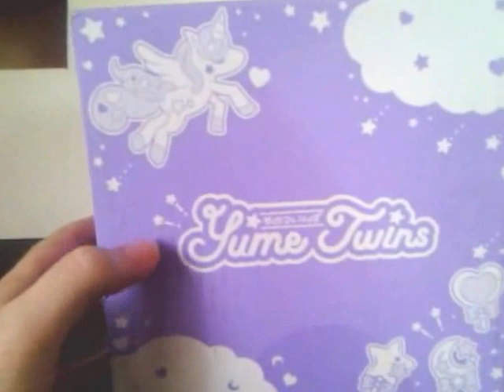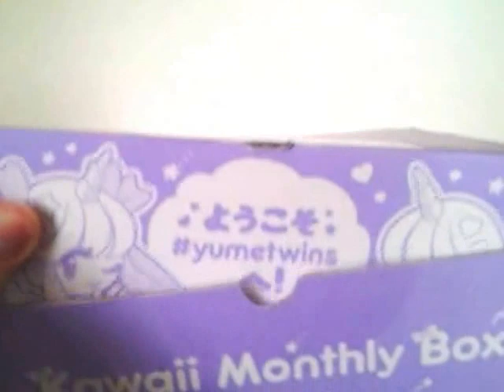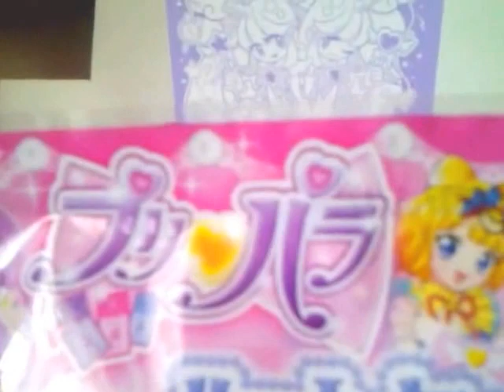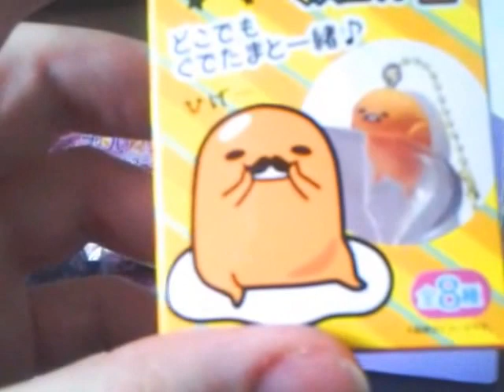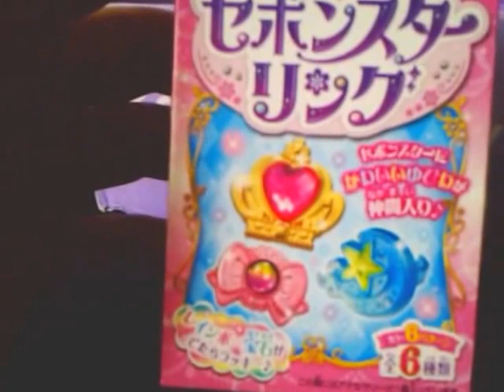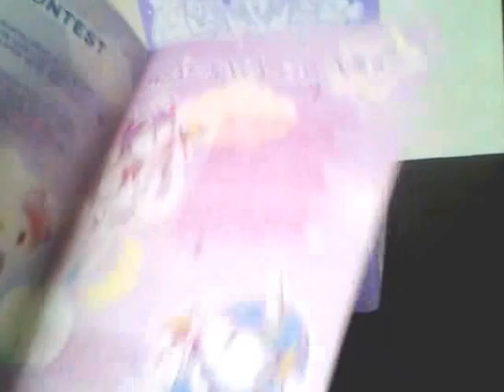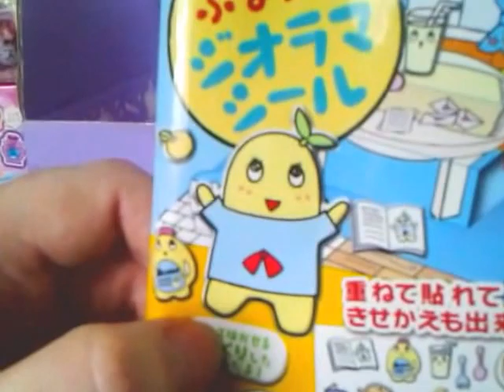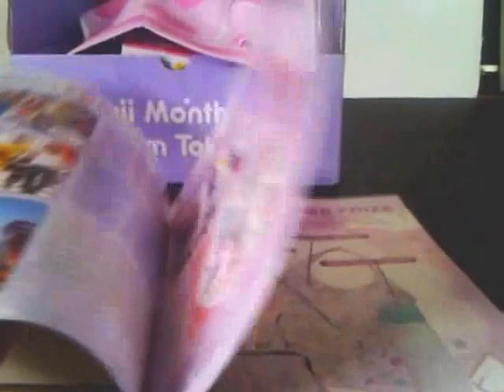YumeTwins Grand Opening box Unboxing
Everything in this first YumeTwins crate was AWESOME and I got the Sailor Pluto plushie I was hoping for! Not bad for something I used a gift VISA card to buy! Yes, I know I said "Heart cake" and not "Heart Case." Excitement of a real moment.